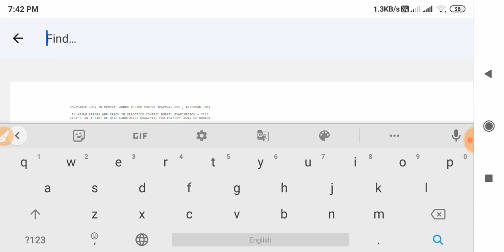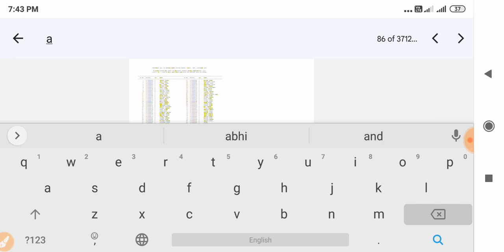SSC GD 2022 Result कैसे चेक करे ?